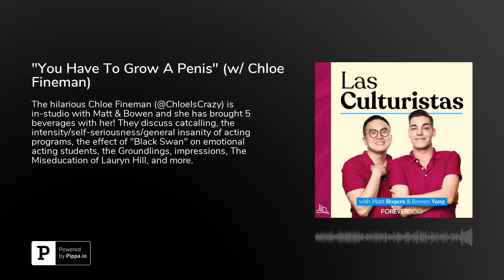"You Have To Grow A Penis" (w/ Chloe Fineman)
Remember: "Steering Wheel Acting" wins awards.The hilarious Chloe Fineman (@ChloeIsCrazy) is in-studio with Matt &amp; Bowen and she has brought 5 beverages with her! They discuss catcalling, the intensity/self-seriousness/general insanity of acting programs, the effect of "Black Swan" on emotional acting students, the Groundlings, impressions, The Miseducation of Lauryn Hill, and more.Plus, one of your hosts gets a real life meatball stuck in his brain!---MERCH! MERCH! ON APPLE PODCASTS TODAY!CONNECT W/ LAS CULTURISTAS ON FACEBOOK &amp; TWITTER for the best in "I Don't Think So, Honey" action, updates on live shows, conversations with the Las Culturistas community, and behind-the scenes photos/videos CULTURISTAS IS A FOREVER DOG PODCAST